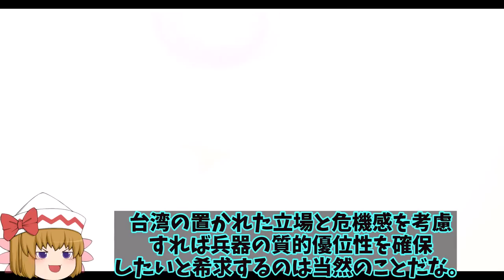日米マジでF35A量産体制を！F35A世界で売れすぎて三菱小牧工場でも量産へ？【ゆっくり解説・軍事News】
1、ロッキード・マーチン社製のF-35ライトニングⅡ戦闘機は基本的にアメリカの同盟国、友好国を中心に導入されている機体なんだ。

3、いわゆる第5世代戦闘機と呼ばれるものだね。

1、この会社のデータによると2022年初期でF-35ライトニングⅡの建造総数は142機となっているよ。

2、2020年から世界的コロナ禍に陥って生産スピードが落ちたものの、立ち直りつつある現状だな。

1、さて今回は、そんなF35戦闘機を日米が本気で量産体制に入ろうとしていることについて詳しく解説していくよ。

引用・転載「出典：海上自衛隊ホームページ」
引用・転載「出典：航空自衛隊ホームページ」
引用・転載「出典：陸上自衛隊ホームページ」